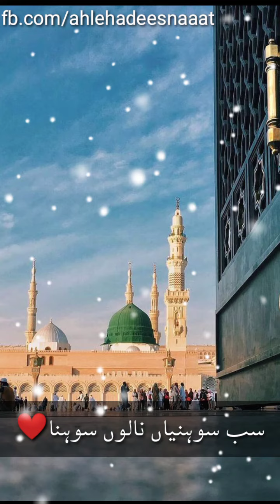Maula dikha de | naat 2020 | ahl e hadees naat | new naat